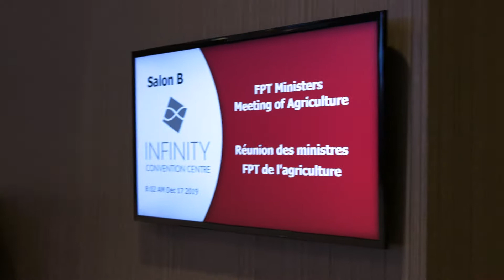FPT Ministers Meeting of Agriculture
[Bright orchestral music starts.]

[Fade in on aerial shots of fields, combines working, rows of growing crops.]

[Marie-Claude Bibeau speaks to the camera from her office.]

Text on screen: The Honourable Marie-Claude Bibeau, Federal Minister of Agriculture and Agri-Food, FPT Co-Chair

The Honourable Marie-Claude Bibeau: 2019 has been a difficult year for the sector.

[A beekeeper looks over his hives. A woman fills bottles of maple syrup. A young boy sweeps a cow barn with his father.

[Two riders on horseback corral cattle on a hillside.]

Farmers do that all the time with their neighbours…

[A group of people plant rows of new crops.]

…and it is important for us as ministers to work together as well.

[Canada’s provincial and territorial ministers of agriculture, along with Marie-Claude Bibeau, stand in front of a row of provincial flags. Marie-Claude Bibeau laughs and chats with the ministers beside her.]

The Honourable Ernie Hardeman: Agriculture is a joint responsibility between two levels of government.

[Ernie Hardeman speaks to the camera.]

Text on screen: The Honourable Ernie Hardeman, Minister of Agriculture, Food and Rural Affairs for Ontario, FPT Co-Chair

So two levels of government have to get together and decide what needs to be done, and how we can make agriculture more prosperous and look after our farmers.

[The camera pans from a conference centre lobby to a TV screen.]

Text on screen: FPT Ministers Meeting of Agriculture

[Marie-Claude Bibeau enters the boardroom.]

I look forward to the meeting today because we have a lot on our plate, but I’ve got a lot of ambition for the sector.

[The music peaks, and the screen fades to black. As everything goes quiet, we fade back in on Marie-Claude Bibeau seated at the head of the boardroom table.]

Good morning, colleagues. Bienvenue à tous.

[Marie-Claude Bibeau speaks to the camera after the meeting.]

We can feel a sincere will of collaboration amongst the ministers.

[Marie-Claude Bibeau speaks to other ministers at the head of the table.]

We have exchanges of thoughts on our concerns…

[Ministers sit in the boardroom, listening and speaking into microphones.]

…specific issues, shared best practices, and I think it was a good occasion to get to know each other, and to make it work for the coming years.

[Marie-Claude Bibeau speaks to meeting participants.]

I really look forward to our meeting in July, because this was a first step today.

The Honourable Ernie Hardeman: Today is evident that both levels of government are there to help, and we’re looking to make sure that we do everything we can in these times of need…

[A group of young workers collect wheat in a field. Two men harvest carrots. A man operates a vehicle through water for cranberry harvesting. A woman pats a cow.]

…so they will be able to move on, and look with optimism at the sun coming out next spring.

[The sun shines behind stalks of corn.]

[Fade to the Canada wordmark.]

Text on screen: Her Majesty the Queen in Right of Canada, represented by the Minister of Agriculture and Agri-Food (2019)

[The bright orchestral music fades out.]